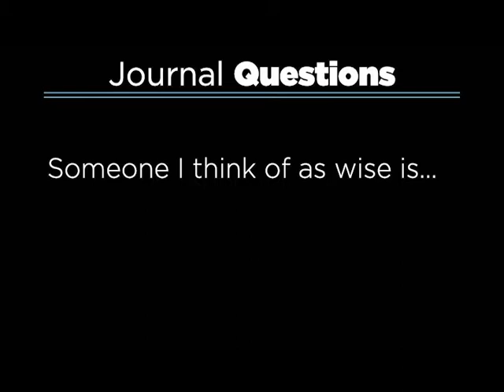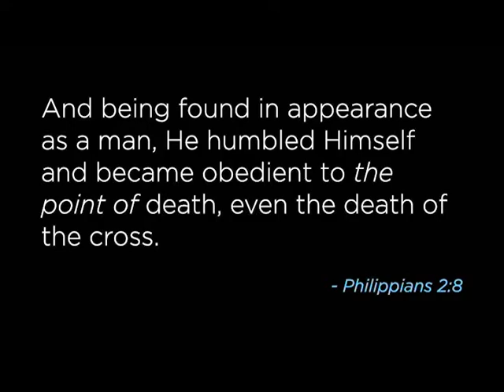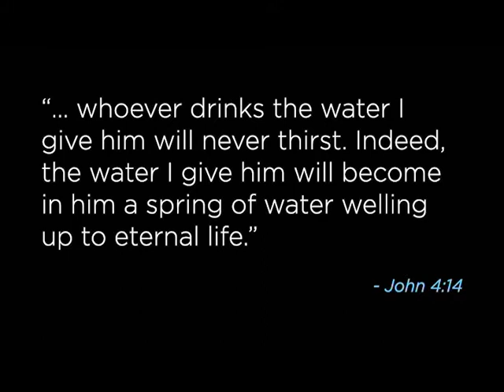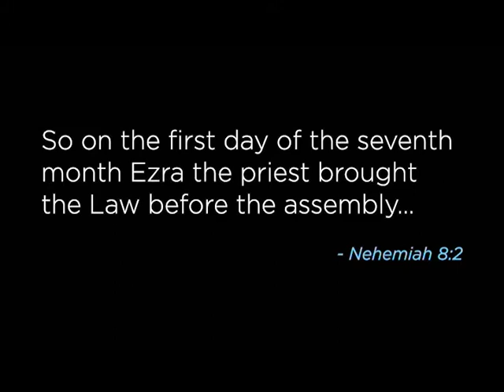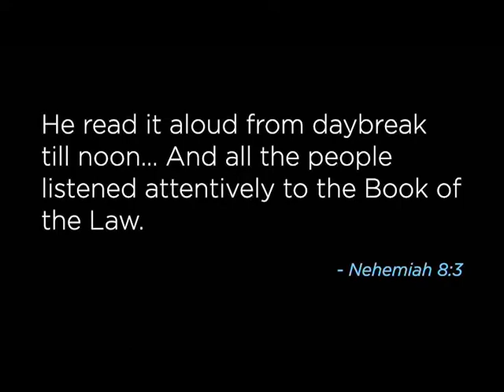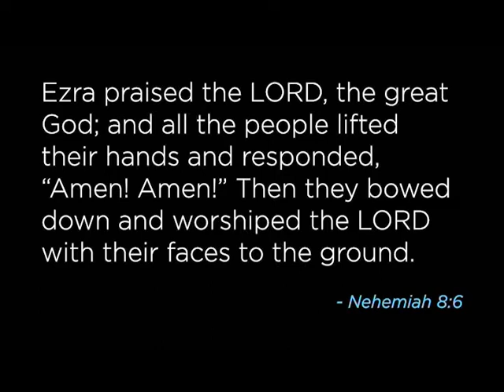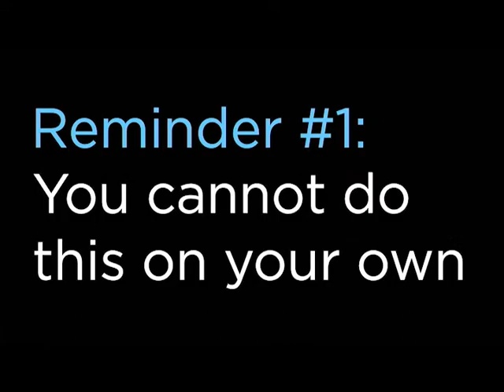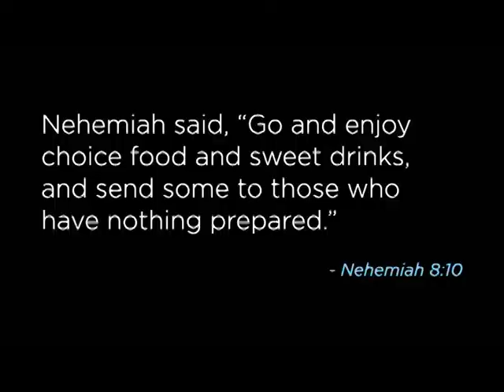RE: Mind | 12-18-21 | David K. Ferguson | Collegedale Church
Collegedale Church: "Inviting you into a relationship with Jesus Christ and helping you grow for God's glory."